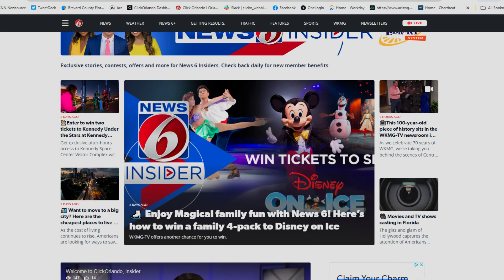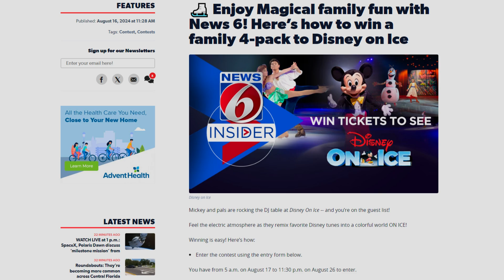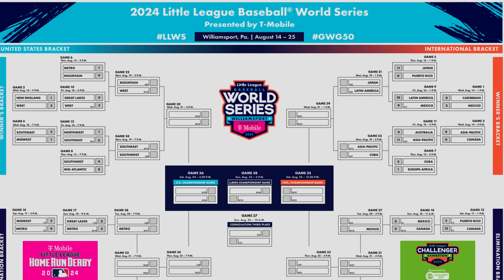School board races and the latest on the Lake Mary All-Stars on Take 6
Erik Sandoval, Justin Warmoth join Julie Broughton to talk local school board races and the latest on the Lake Mary All-Stars.